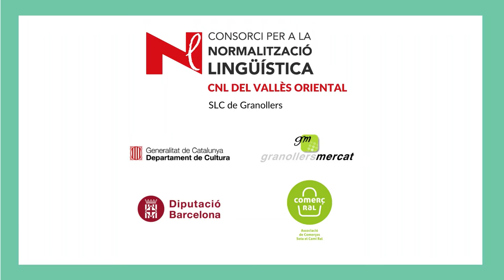Botigueja a Comerç Ral i ves a l'Espai Milnotes de Granollers